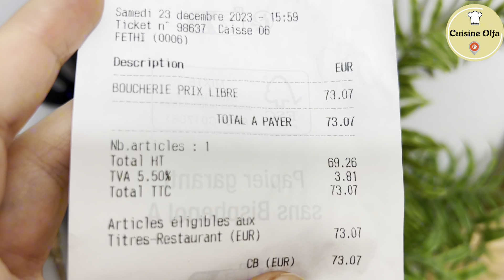مانيش مستسلمة 💪💪💪 دبارة تركية طبق البطاطا و الجبنة و الدجاج